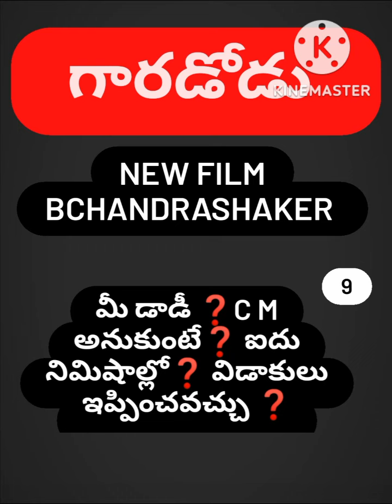మీ డాడీ ‼️C M అయినా విడాకులు అసాధ్యం❓️❓️🔥B ChandraShaker B💥 9640037003💥🔥